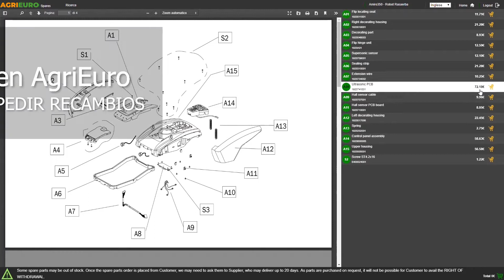Tijeras eléctricas de poda BlackStone BPS-25 - 2 baterías 2.6 Ah 16.8 V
¿cómo funcionan las Tijeras eléctricas de poda BlackStone BPS-25 - 2 baterías 2.6 Ah 16.8 V?
Aaquí dejamos un video de funcionamiento y montaje realizado por uno de nuestros clientes.

La tijera eléctrica Blackstone BPS-25 es una tijera eléctrica de batería recomendada para los aficionados y entusiastas de jardinería.

Estas tijeras eléctricas BlackStone son ideales para viticultores y fruticultores que necesiten trabajar aunque no dispongan de motocompresores o compresores conectados con el tractor.

La tijera une largo alcance, potencia y velocidad de ejecución, con la eficiencia del corte de bypass.

El peso reducido y bien distribuido le brinda equilibrado y facilidad de uso.

Es una tijera manejable y ligera que le permite llevar a cabo con facilidad y eficacia incluso los trabajos de poda más difíciles.

La máquina puede funcionar de forma autónoma hasta aproximadamente 2/4 con batería.